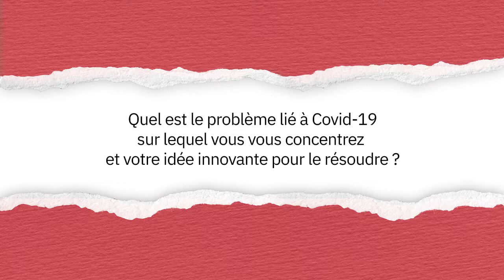Neville RUSHAGISHA's Innovation Journey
Maintenant que les jeunes innovateurs ont parcouru le parcours de l'innovation et ont appris de nouveaux outils et approches pour matérialiser leurs idées afin de résoudre les problèmes liés au Covid-19, ils partageront les résultats et les enseignements qu'ils ont acquis pendant la conception et le test de leur prototype. À la fin de ce processus, nous aurons 50 projets présélectionnés qui accéderont à la phase 3.